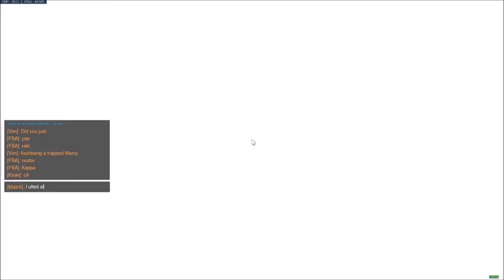When roadhog plays BLINDFOLDED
Funny Moments: 0:21
01:00 Me as mercy everytime dps does not dps (when no one needs healing)
01:29 - Sit down... literally
01:38 - This new mercy mystery heroes is interesting.
04:35 What perfect timing to say hello in wtf thoughts :D
06:26 Fisted bitch
Highlights: 08:05
08:19 - Genji god followed by roadhog god 09:02
10:24  - Can I get a woop woop?
WTF Moments: 10:50
12:06 - Blindfolded for sure :P - first my roadhog saved their roadhogs with ulting em up then die to lucio, oh god
12:35  - How does one survive this?
13:03 - Ez win!
14:06 - Why is this still cancelling hook ? same with tracer, grr :p